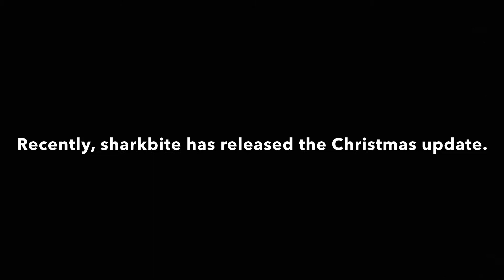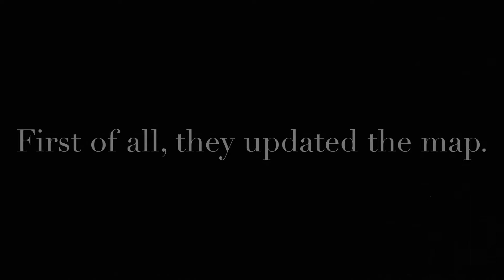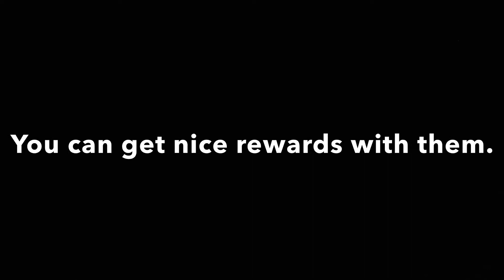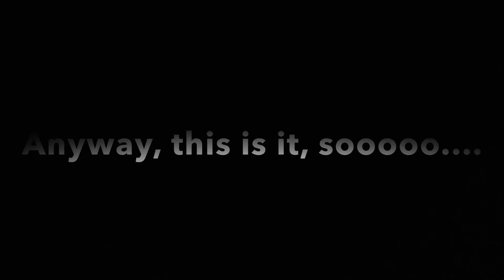Roblox sharkbite 2020 christmas update oversimplified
i haven't uploaded recently, and so I released this video. In this video, I explain the new things in the latest update. Enjoy!